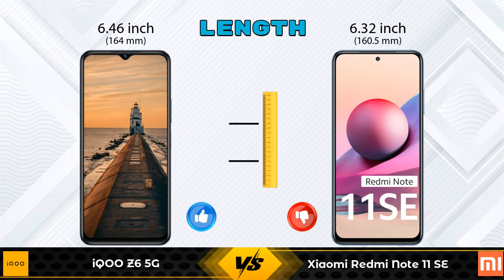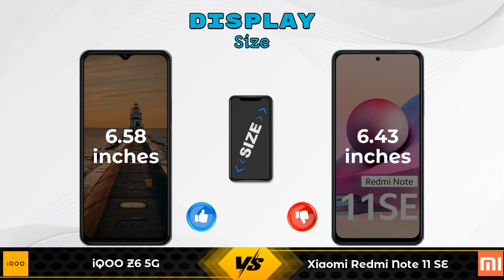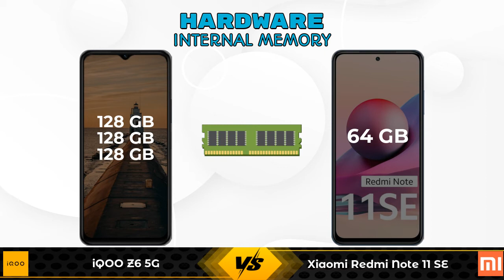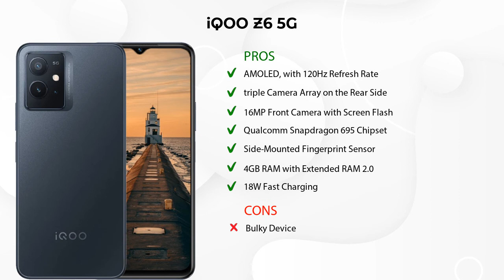iQOO Z6 5G Vs Xiaomi Redmi Note 11 SE - Full Comparison [Full Specifications]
In this Video we are Comparing iQOO Z6 5G Vs Xiaomi Redmi Note 11 SE with [Full Specifications].

Variant Details:
4 GB / 128 GB - 15499
6 GB / 128 GB - 16999 (Amazon)
8 GB / 128 GB - 17999 (Amazon)

Variant Details:
6 GB / 64 GB - 13999

iQOO Z6 5G Vs Xiaomi Redmi Note 11 SE full specifications
Xiaomi Redmi Note 11 SE Vs iQOO Z6 5G full specifications
iQOO Z6 5G Vs Xiaomi Redmi Note 11 SE comparison
Xiaomi Redmi Note 11 SE Vs iQOO Z6 5G comparison